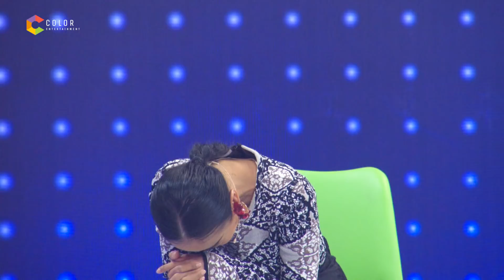Giọng ải giọng ai 2 |trailer tập 16:Đăng Khôi bất ngờ tiết lộ Trấn Thành là thời thanh xuân của mình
Giọng ải giọng ai tập 16 với hai khách mời ca sĩ Đoan Trang và Đăng Khôi cùng những giọng ca bí ẩn vô cùng bá đạo khiến cho cả 2 gia đình được dịp cười "không kiểm soát"

Giọng ải giọng ai phát sóng vào lúc 19h tối thứ Bảy hàng tuần trên HTV7.

Giọng Ải Giọng Ai cám ơn sự đồng hành của OPPO Chuyên Gia Selfie.

giọng ải giọng ai tập 16, giong ai giong ai tap 16, giong ai giong ai, giọng ải giọng ai